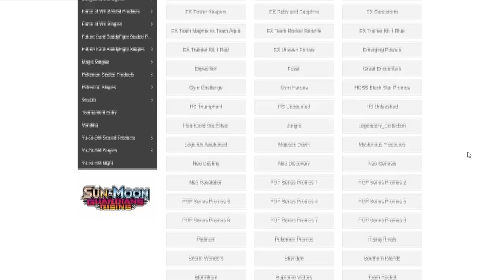Greedy Dice/Missing Clover. A New Strategy